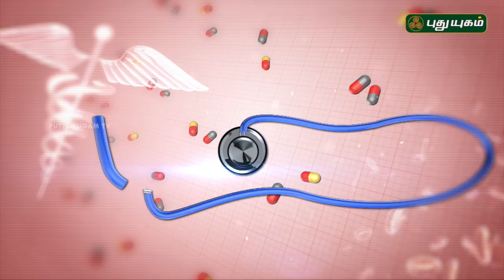சருமம் சார்ந்த பிரச்சனைகளுக்கு சில டிப்ஸ் | Doctor On Call | 02/05/2018 | PuthuyugamTV